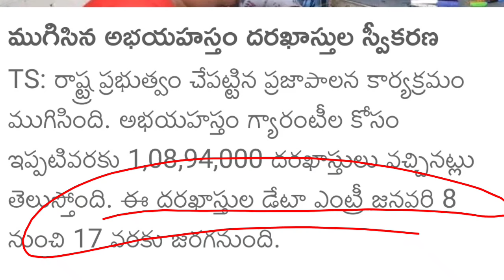రేపు రేషన్ కార్డు ఉన్న మహిళలకు రూ2,500 డబ్బులు Telangana Mahalaxmi scheme, Cheyutha pensions 2024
రేషన్ కార్డు ఉన్న ప్రతి మహిళలకు రూ2,500 డబ్బులు Telangana Mahalaxmi scheme, Cheyutha pensions 2024

Telangana Rythu Runamafi
Telangana Rythu Bharosa
CM Revanth Reddy
congress
congress 6 guarantees
gruhalakshmi scheme eligibility
women in RTC telangana free
Telangana TSRTC travel free women
free bus service for women in telangana
free bus travel for women in telangana
telangana
will telangana announces free bus travel for women
telangana news
free bus travel for women
free bus service for women
mahalaxmi scheme telangana
tsrtc offers free bus travel for 60+ women
free travel bus for women in telangana
telangana double bedroom scheme
telangana free bus
telangana bus
people reaction on congress free bus scheme to women
telangana congress
congress 6 guarantees
telangana congress
congress announces 6 guarantees
congress guarantees
t congress 6 guarantees
congress six guarantees
congress to announce 6 guarantees
congress 6 guarantees telugu how to apply
congress
congress guarantee scheme
congress 6 guarantee schemes
congress guarantee schemes
congress 6 guarantees rules
how to apply congress 6 guarantees
guarantee congress
congress guarantee list
congress 6 guarantee list